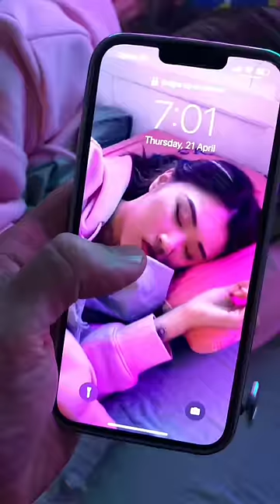Can’t believe I caught him 💀